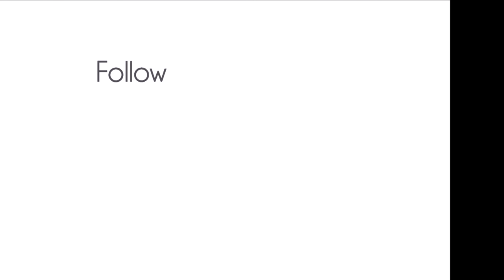a ride along the star barn steam train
this is the view from the cow catcher of the pennsylvania railroad #331